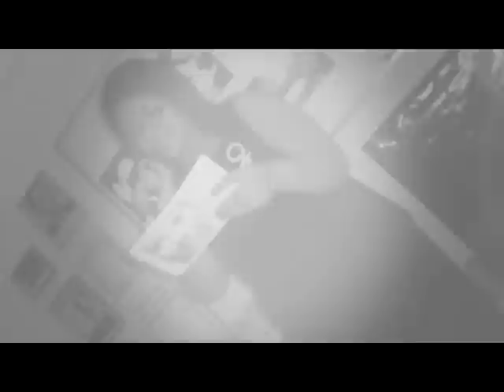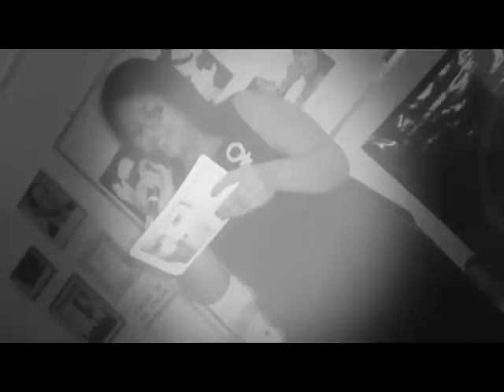Que dice guate segmento